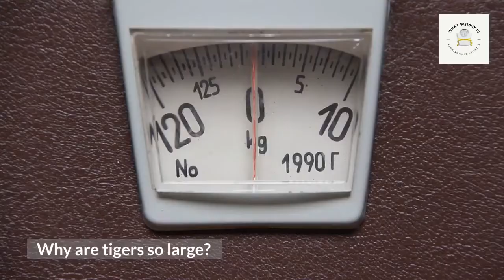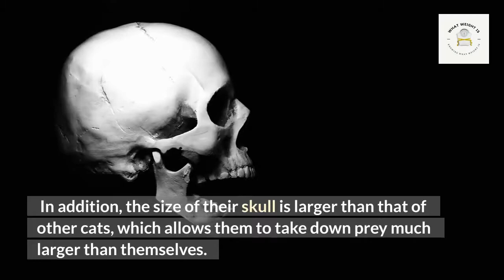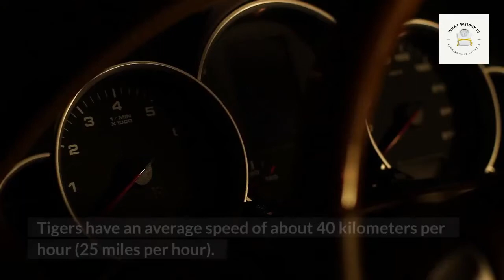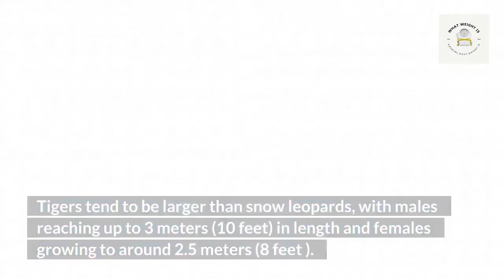How Much Do Tiger Weigh-Know Fully Within 5 minutes Properly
The tiger is the largest of all living cats, reaching up to 3.3 metres (11.7 ft) in total length. However, how much do Tiger weigh? Actually, it can be weighing up to 366 kg (805 lb), and having exceptionally thick fur. It is classified in the genus Panther with the lion, leopard, jaguar, Amur tiger and snow leopard. Although the word "tiger" is now used to refer to all five species, it has also been commonly applied by extension to refer only to the Bengal tiger and Siberian tiger.